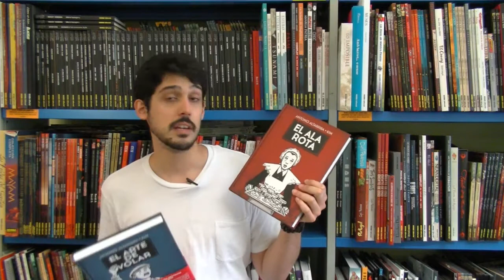Novedades Octubre cómic Europeo 1/2